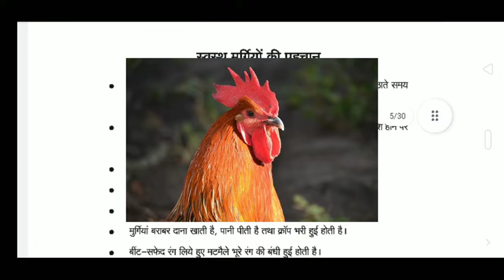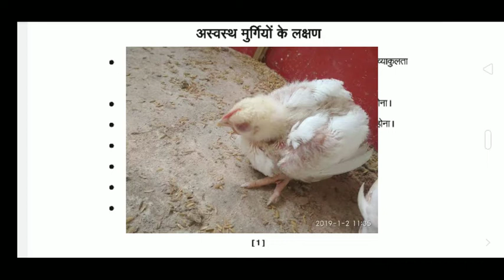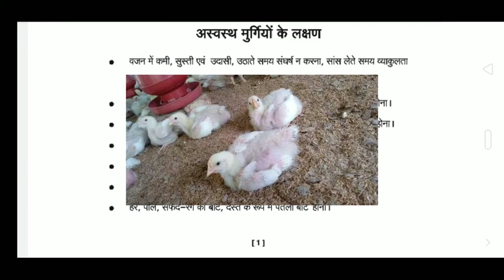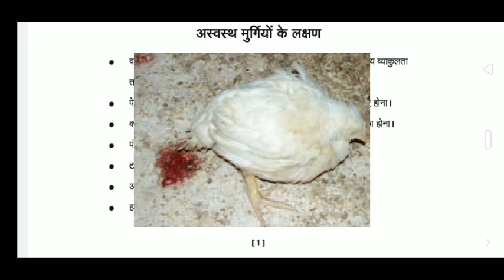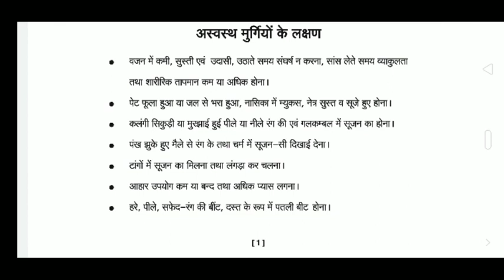स्वस्थ और अस्वथ मुर्गी में अंतर जाने//desimurgipalan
🌹इस वीडियो में एक देसी मुर्गी स्वस्थ और बीमारी अस्वथ में कैसा दिखता हैं उस पर वीडियो हैं

🌹वीडियो अच्छा लगे तो like or comments जरूर करें